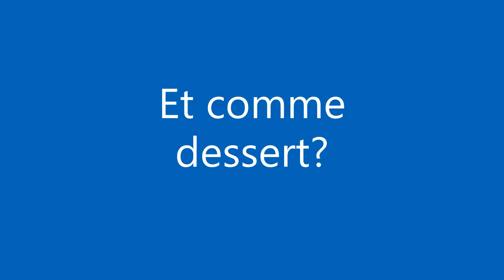Déjeuner en quarantaine, Samuel Farsure